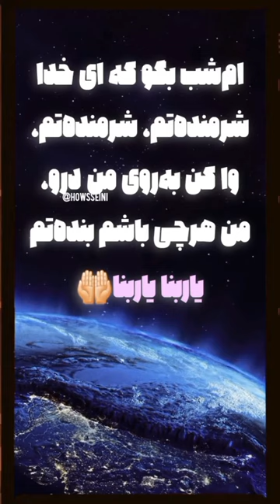بهترین دعای شب قدر 😭🤲🏻